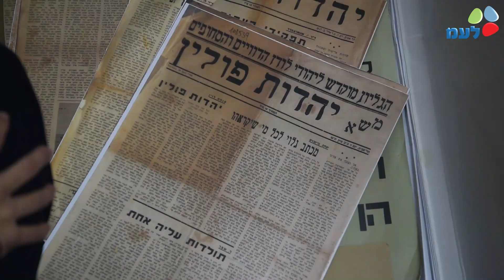ביד ושם החרדי כבר ביקרתם?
בגנזך קידוש ה' כבר ביקרתם? ערב יום השואה , קפצנו לביקור ביד ושם החרדי.

צילום: יעל מרכוס וקורל דין, לע"מ.
עריכה: קורל דין, לע"מ.